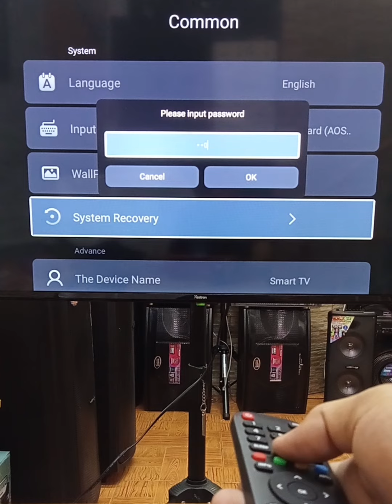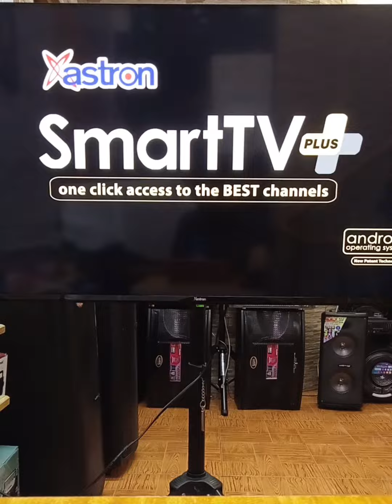Paano mag system recovery sa Astron Smart TV